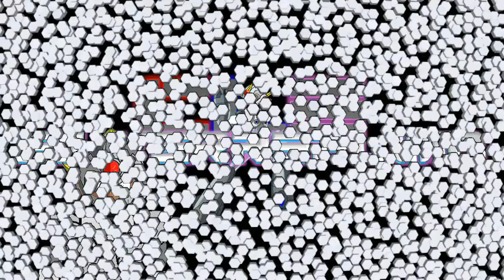Mortal Kombat 11 - Cetrion Official Reveal Trailer! REACTION!!!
Did the MK group watch Captain Planet or something?  This is getting more planetary. XD

Today (premiering), I've been requested to react to the newly MK11 trailer featuring the new character who has the power of Earth, Fire, Ice, etc.: Cetrion!

New shirt!